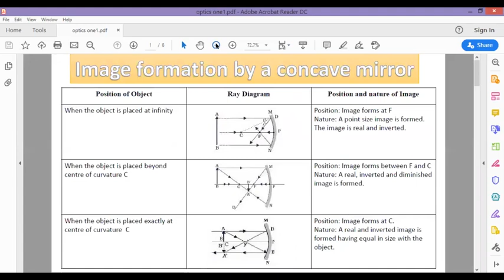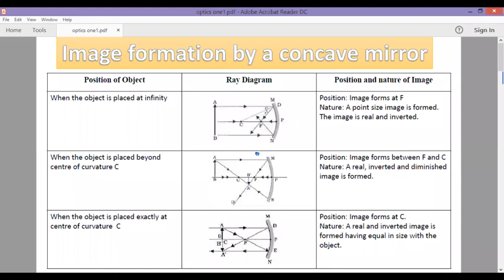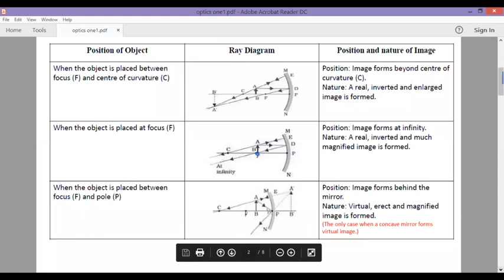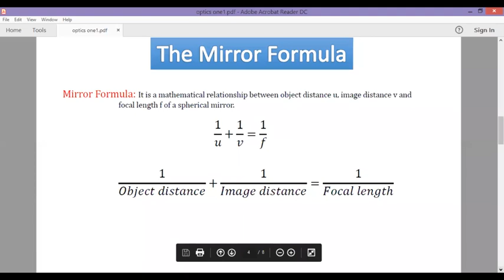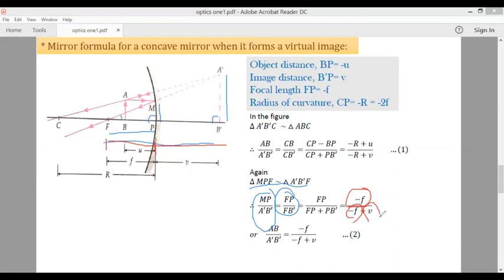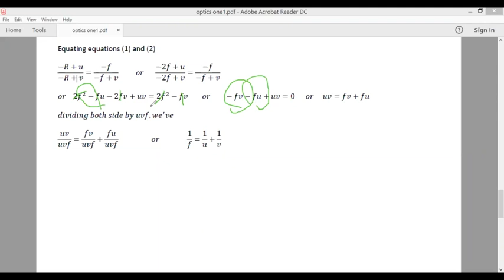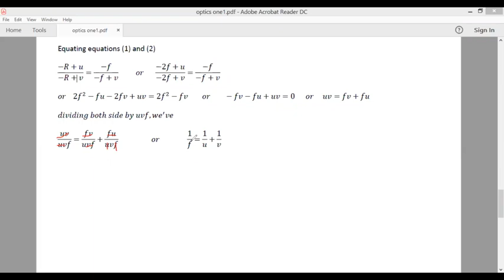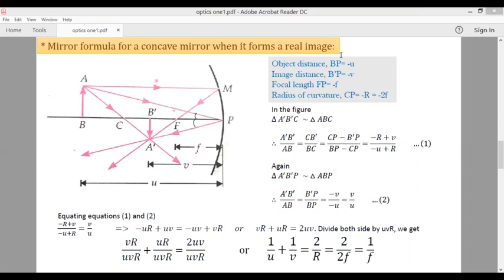Image Formation by Spherical Mirror and Mirror Formula by Rohit Sir